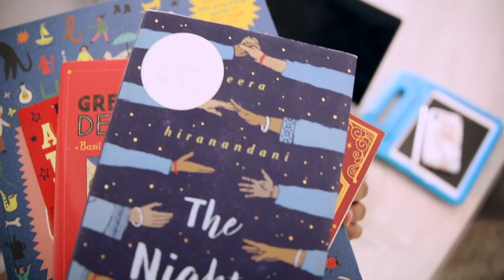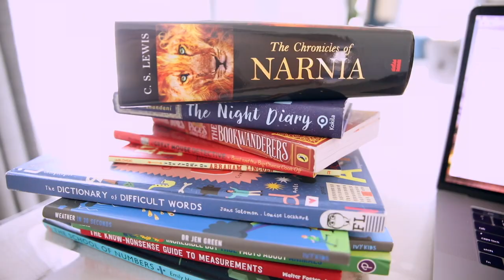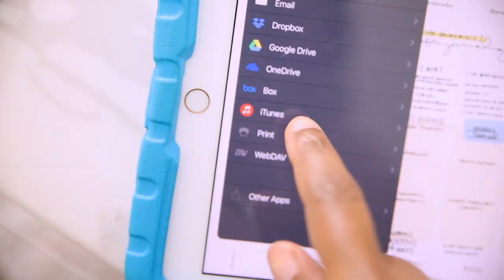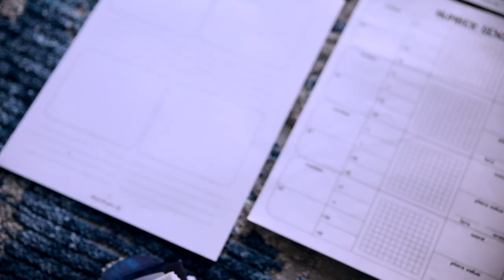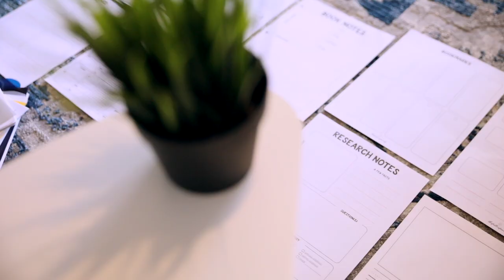DAY IN THE LIFE // PLANNING FOR UNSCHOOL & SACRIFICES WE MAKE TO HOMESCHOOL PT.3...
a day in the life video chatting about sacrifices we made to homeschool. links to pt1 & pt2 below...